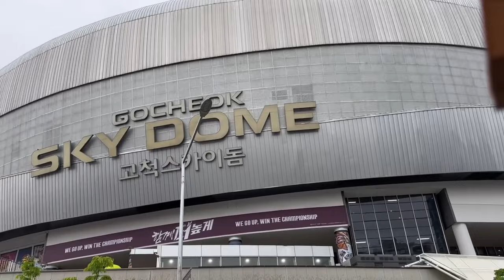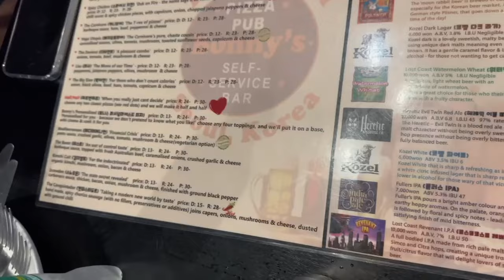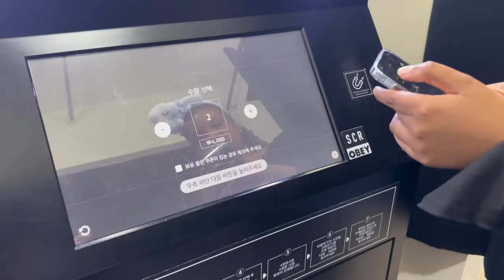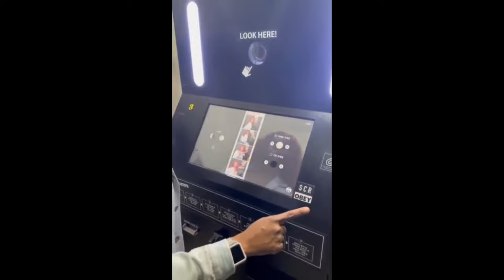Life in Korea: Vlog - 1st Korean Baseball Game, Pizza, Photo-booth ep.7 | Black in Korea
This vlog I’m hanging out with @EstherOngenda in Seoul and Itaewon.